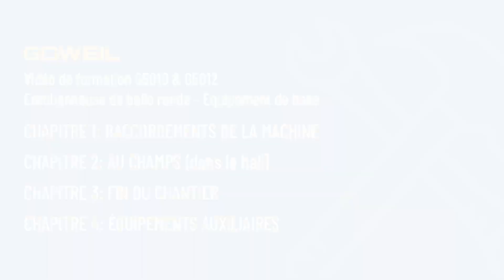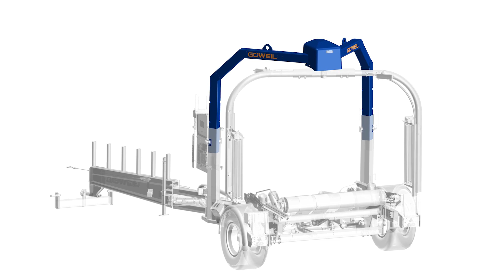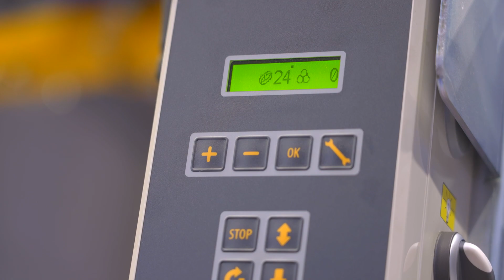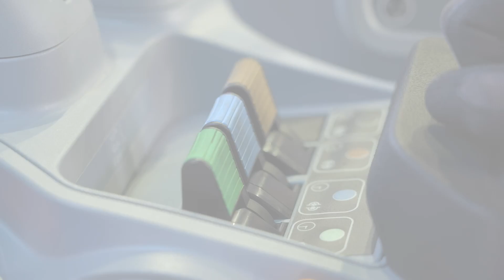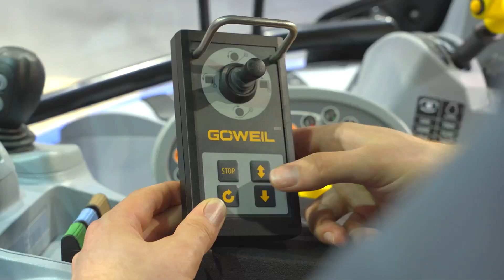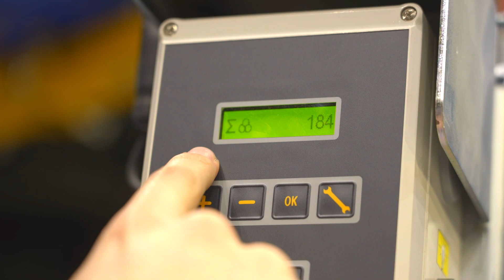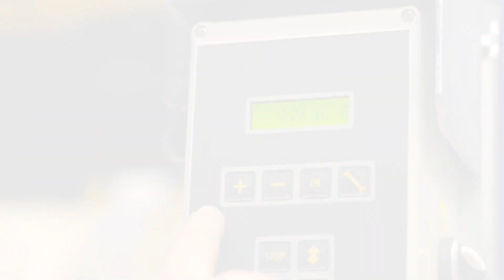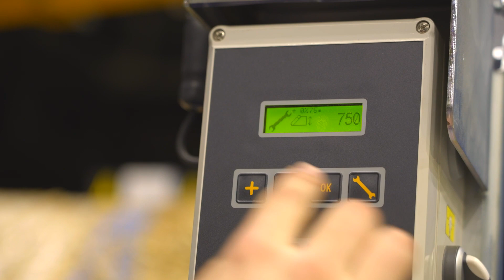Vidéo de formation : G5010 & G5012 Enrubanneuse de balle ronde | GOEWEIL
SAV GÖWEIL
Vidéo de formation G5010 & G5012 Enrubanneuse de balle ronde

00:00 Intro
01:25 Raccordements de la machine
10:02 Au champs
14:49 Fin du chantier
16:41 Équipements optionnels